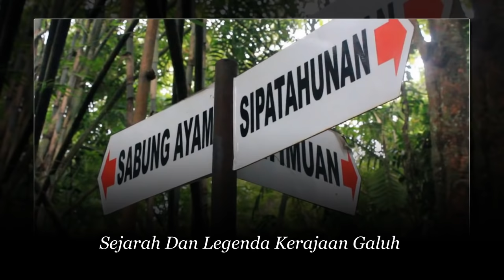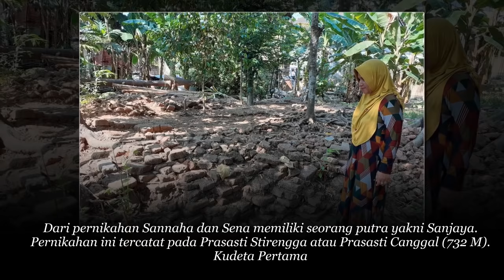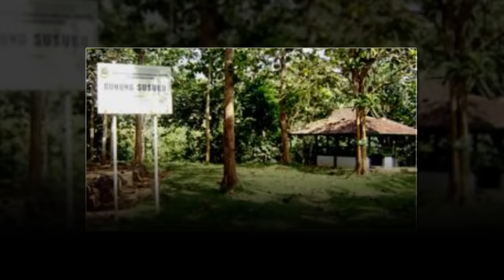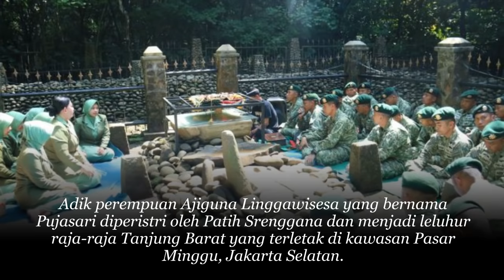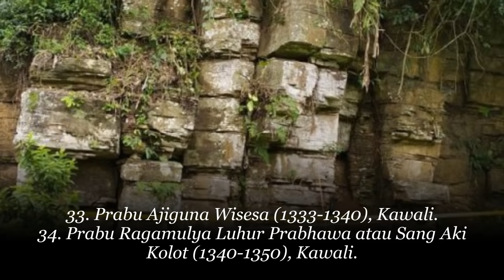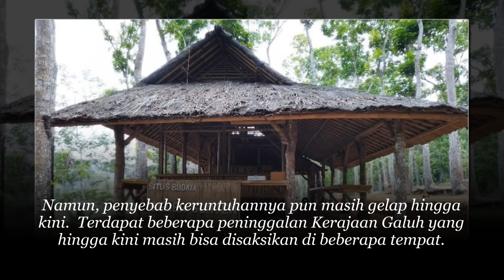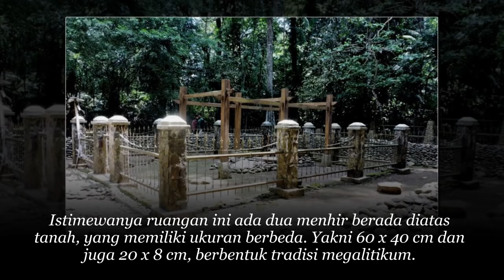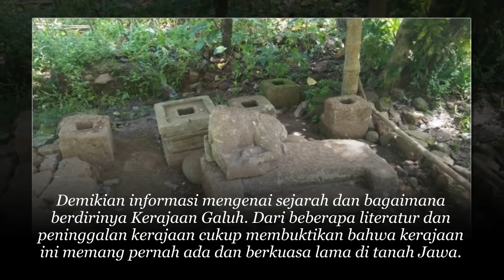Sejarah Dan Legenda Kerajaan Galuh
Kerajaan Galuh adalah kerajaan yang pernah menunjukkan ke eksistensinya di Nusantara sejak tahun 669 M.
Awalnya Kerajaan Tarumanegara sering dikaitkan dengan Kerajaan Galuh.
Ternyata hubungan Kerajaan Tarumanegara dengan Kerajaan Galuh yaitu merupakan keturunan langsung.
Karena Kerajaan Tarumanegara mempunyai beberapa bawahan kerajaan-kerajaan kecil di sekitar wilayahnya.
Kerajaan Galuh merupakan kelanjutan dari Kerajaan Kendan yang adalah bawahan Kerajaan Tarumanegara.
Nama raja Kendan ketiga yaitu Sang Kandiawan dan bergelar Rajaresi Dewaraja mempunyai lima anak.
Anak pertama bernama Mangukuhan.
Anak kedua bernama Karungkalah.
Anak ketiga bernama Katung Masalah.
Anak keempat bernama Sandanggreba.
Dan anak kelima bernama Wretikandayun.
Dari kelima anak Raja Kendan, sih bungsulah yang paling disukai sang ayah.
Karena dinilai Wretikandayun, memiliki sikap lebih baik dibanding kakak-kakaknya dan memiliki watak yang tidak terlalu mementingkan masalah duniawi.